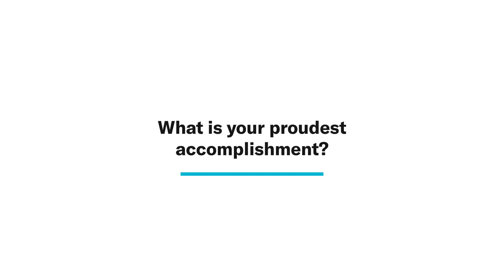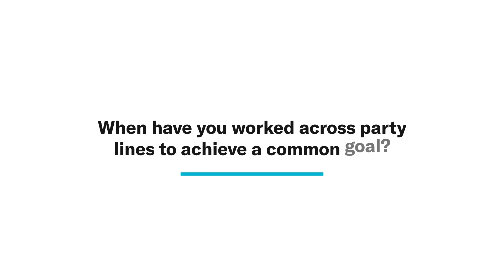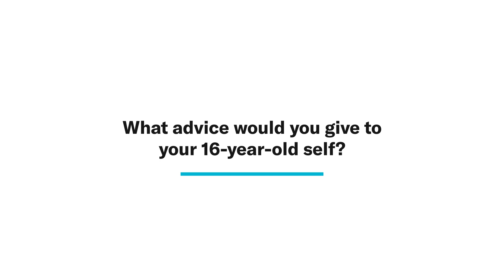Valerie Bradford — CIVIX Parliament Interview